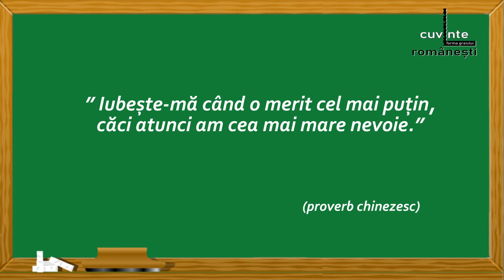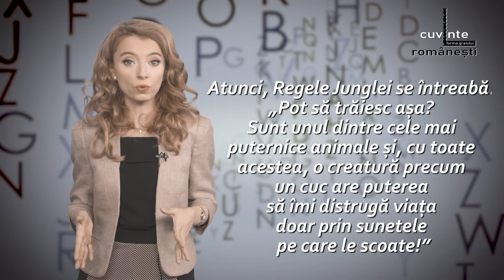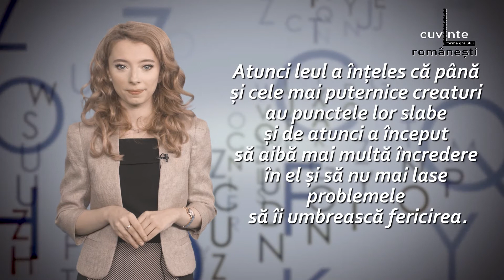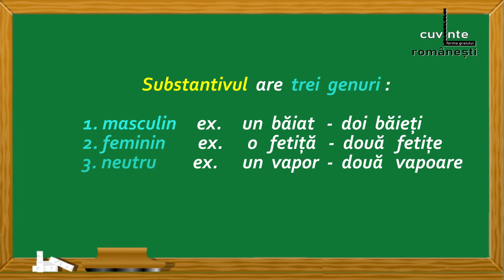Gramatică și comunicare - 10. Vulnerabilitatea. Substantivul (partea I)